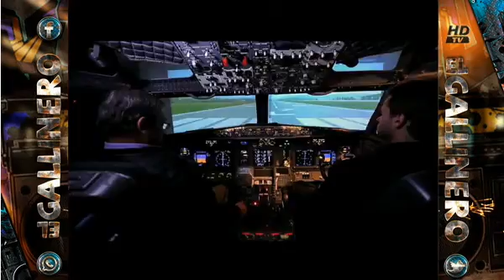TANDA 1 EL GALLINERO SPOT UNAB LUN 21 NOV